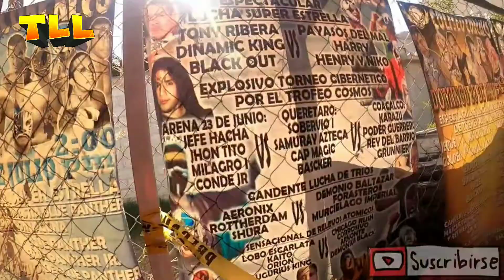Top 10 Mejores Luchas De Aramis I 2020 I HD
¡QUE HAY SEÑOREEEEEES!
¿Cómo va esa cuarentena?, espero se la esten pasando muy bien, como ya lo vieron en el titulo, el dia de hoy vengo con un video un poco diferente, ya que quiero subir contenido variado y no solamente tributos, se que el video no quedó muy bien, pero denle amorss, me tarde un shingo haciendolo JAJAJA,  es el primero que hago de este tipo, voy a mejorar, se los prometo xD
De igual manera comenten si les gustaría que se siguiera subiendo este tipo de vídeos.

Al igual que seguirme en instagram
Puesto que por este medio estarémos realizando publicaciones acerca del canal😎🔥
Lync :v